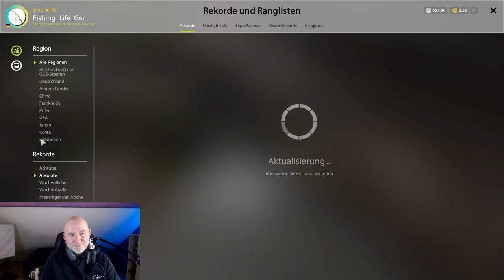Russian Fishing 4 | Weißlachs Spot Achtuba | RF4 | 015